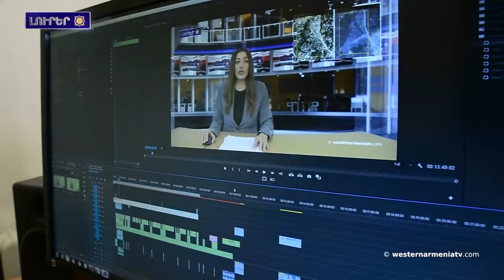Կոնգրեսականներ Արցախի էթնիկ զտումները դատապարտող բանաձեւն ներկայացրալ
1. Կոնգրեսականներ Արցախի էթնիկ զտումները դատապարտող բանաձեւն ներկայացրալ
2․ Նախիջեւանա պատմական Բիչանակ շենը
3. Հայերի դեմ իրականացված ցեղասպանության թանգարանը համիդյան ջարդերի մասին արժեքավոր արխիվային նյութերա ստացալ
4. Լոռի Բերդ ամրոցի եկեղեցու վերականգնման շինարարական աշխատանքնենն սկսվալ
5․ Սահակ Հովհաննիսյանը հաղթալա ադրբեջանցի մրցակցին` տռնալավ բրոնզե մեդալակիր
6. Աջակցինք «Արեւմտյան Հայաստանա հեռուստատեսությանը»

BANQUE DU BÉNÉFICIAIRE : 18206
SWIFT : AGRIFRPP882
IBAN : FR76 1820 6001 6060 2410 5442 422
BÉNÉFICIAIRE : Assemblée des Arméniens (AAAO)
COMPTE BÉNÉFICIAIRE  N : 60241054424